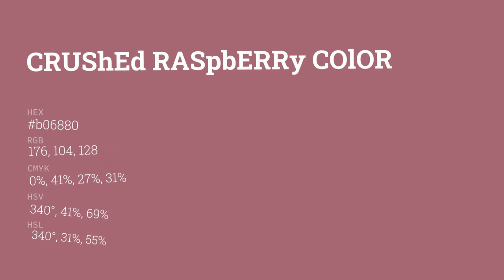Crushed Raspberry color b06880 hex color - Red color - Cool color b06880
What color is Crushed Raspberry ? b06880 hex color - Red color - Cool color b06880

Hex b06880 Color Code is also known as Crushed Raspberry color.